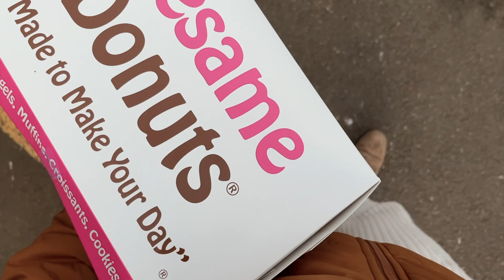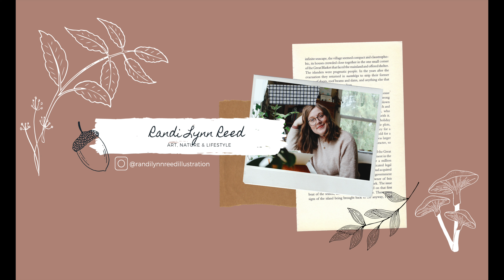Studio Vlog #26 - a low key, relaxing weekend vlog (sketching, painting, thrifting)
Hey friends! Happy Friday! I cannot believe another week has blown by. I had a very tiring week at my part-time job so I am very much looking forward to this coming weekend! In this relaxing vlog I do some sketching & painting for some new thank you card illustrations I am working on for my shop orders! We also do a little thrifting trip and of course I share some beautiful wildlife and scenery. I hope you had a wonderful week and I just want to say thank you for being here and watching my videos!!! You all are amazing and I hope you enjoy this weeks little vlog :)